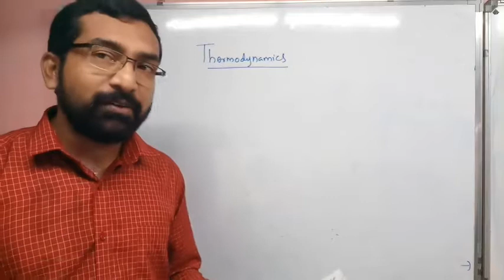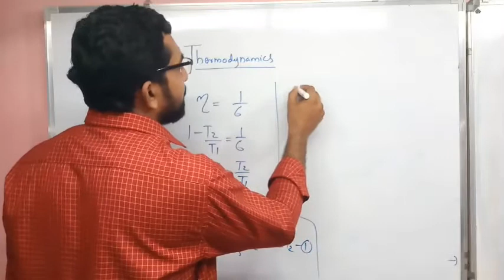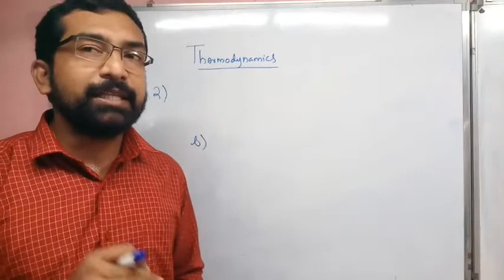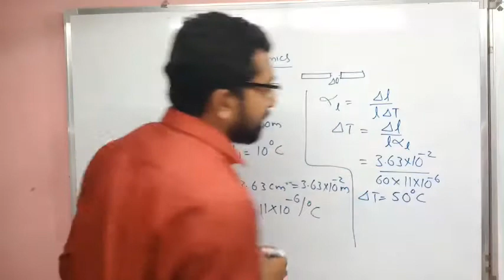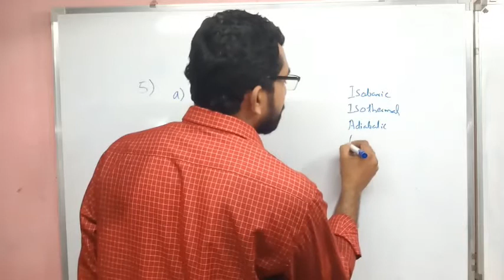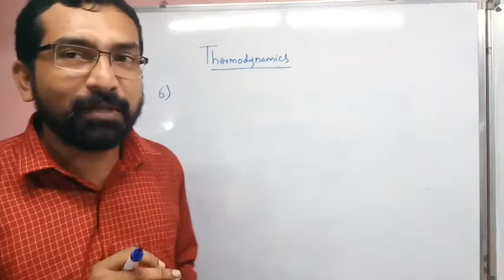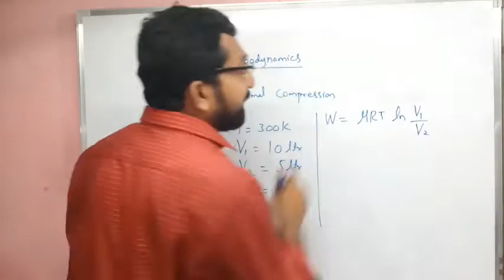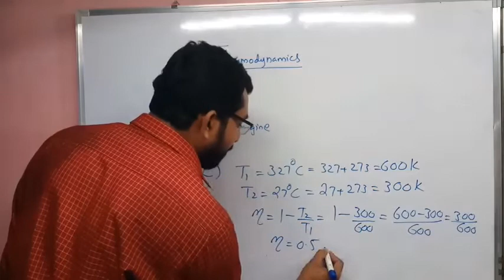+1 PHYSICS |Thermodynamics | Previous year questions part 1